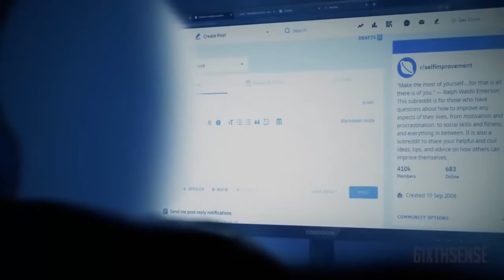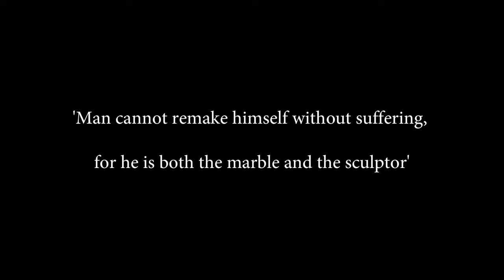After dark | Calisthenics Motivation 2024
Calisthenics after dark, calisthenics motivation